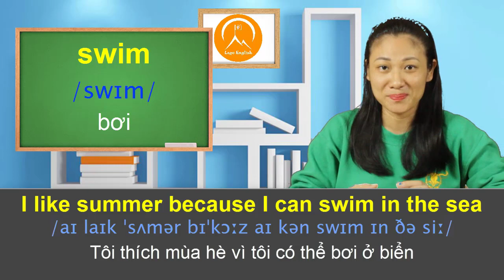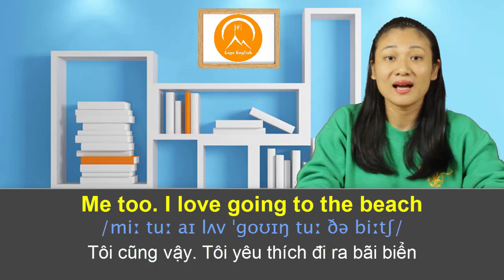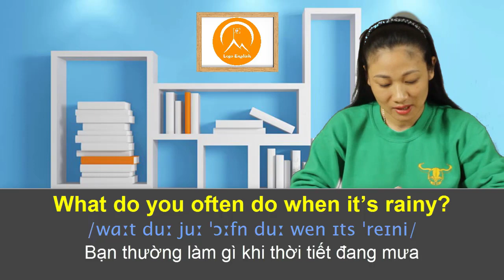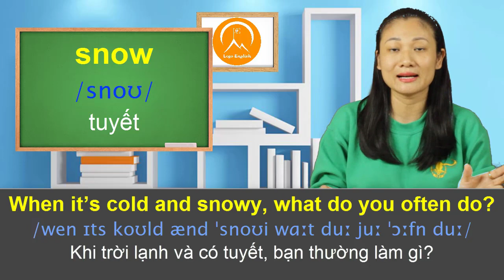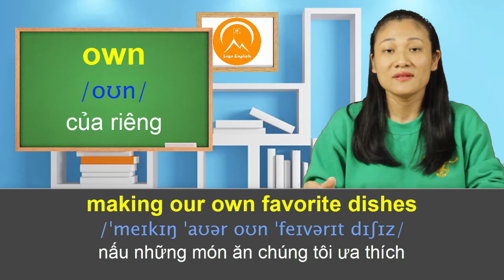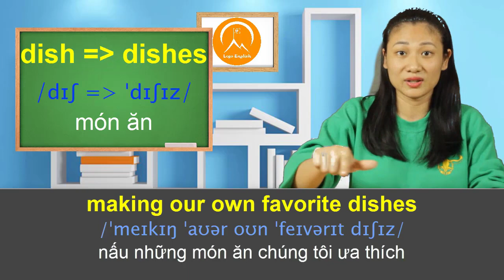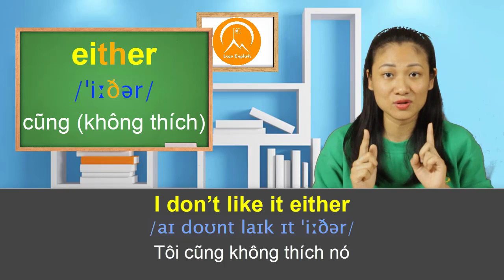LESSON 14: HOW'S THE WEATHER? (PART 2) - HOW TO START A CONVERSATION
Chào bạn,
Việc học tiếng anh cần bắt đầu từ gốc, học đúng theo trình tự thì sẽ vô cùng hiệu quả và tiết kiệm thời gian.
Dưới đây là các khóa học online theo đúng trình tự bạn có thể vào học thử để tham khảo nhé
(Nếu đã quyết tâm học tiếng anh, nhớ học theo trình tự này)
Học “Phát âm chuẩn tiếng anh”
Sau khóa này bạn sẽ: thấy khả năng nghe nói của mình tăng lên vô cùng nhiều khi có được bộ âm chuẩn, nói thành phản xạ 100% anh mỹ.
Chú ý: luyện theo từng bài, học thật kỹ, nếu cần thì hãy học đi học lại, nói thật to theo video hướng dẫn
Khóa học English for beginners - tiếng anh cho người mới bắt đầu - luyện 17 chủ đề giao tiếp thông dụng trong tiếng anh:
Học song song hoặc sau khóa phát âm chuẩn tiếng anh
Giúp củng cố giao tiếp, phản xạ nói về 17 chủ đề giao tiếp thông dụng trong tiếng anh. (luyện từ vựng và ngữ pháp chuẩn lại cho người mới bắt đầu)
Cách bắt đầu cuộc hội thoại  với người nước ngoài
How to start a conversation in english.
(khóa này có rồi nhưng chưa được up lên online- SẼ ĐƯỢC CẬP NHẬT SAU)
Luyện Phản xạ Tiếng Anh giao tiếp siêu hiệu quả
Luyện nghe nói Tiếng Anh theo bản tin thời sự CNN (nâng cao)
Luyện phản xạ giao tiếp tiếng anh chuyên sâu (Phần 1)
Luyện phản xạ giao tiếp Tiếng Anh chuyên sâu (Phần 2)
Link đăng ký và học thử:

Ngoài ra mình sẽ thường xuyên cập nhật thêm các khóa khác nữa cho mọi người học mở rộng và sâu hơn nữa. bạn thường xuyên xem lại trên trang unica.vn nhé!
Mình xin gửi tặng bạn link video chỉ ra cách cần học tiếng anh:
học đúng theo trình tự, sẽ dùng, nghe nói được và thấy tiếng anh đơn giản.